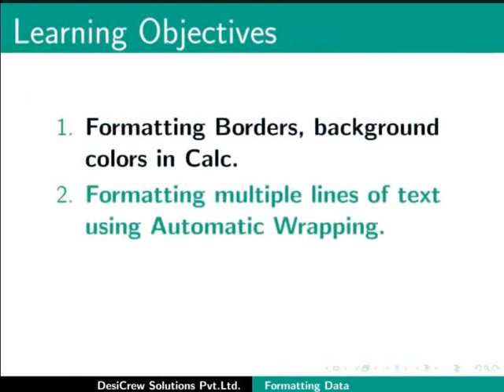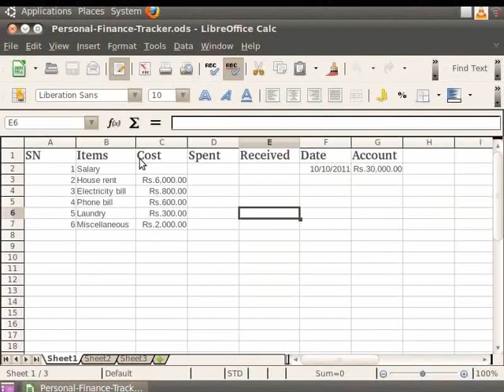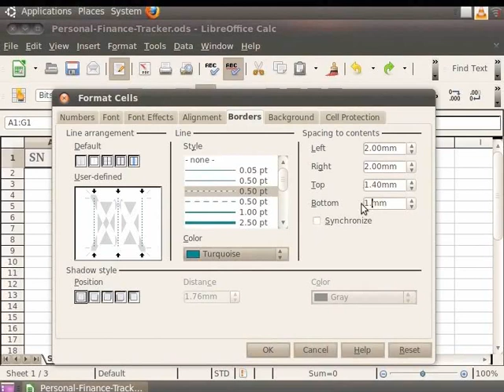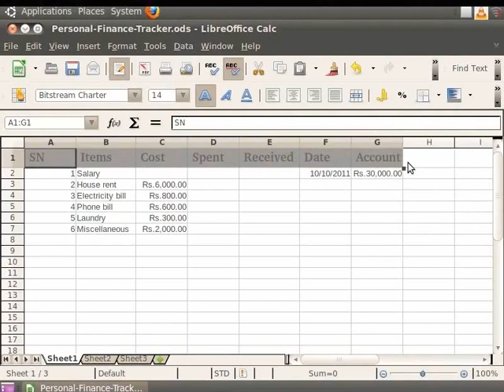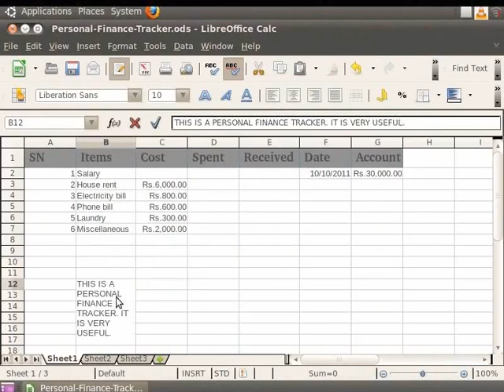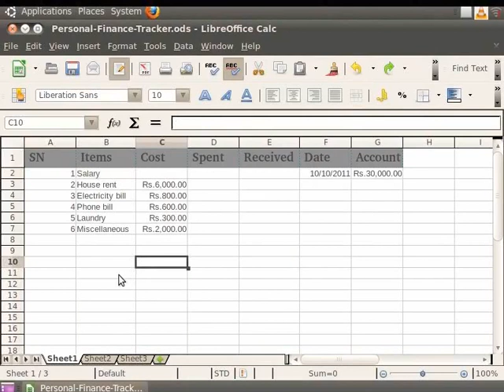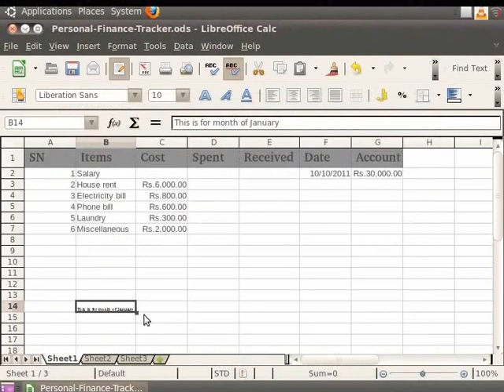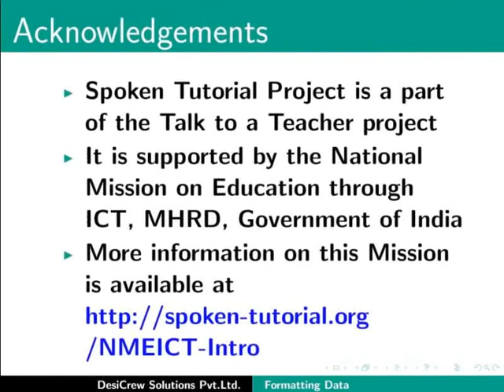Formatting Data - Sanskrit